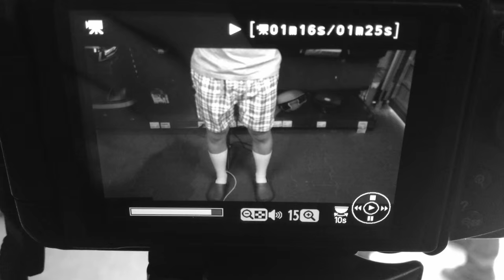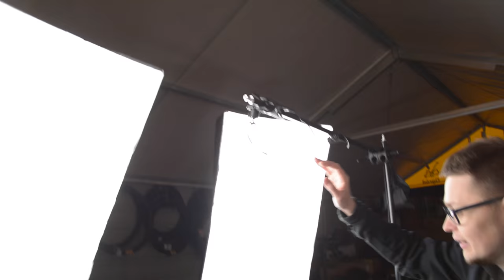Poradniki rowerowe - wpadki i pomyłki